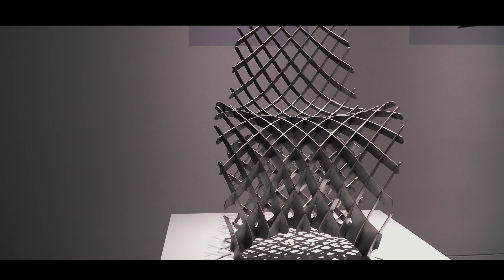Chair show | 4K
I love car shows but when these chairs hit the floor there's no sitting around.